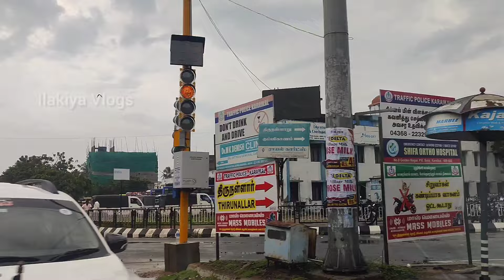தமிழில் - A Week in our LIFE | Ilakiya vlogs | Farmers daily routineWork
தமிழில் - A Week in our LIFE | Ilakiya vlogs | Farmers daily routine

🛍️No sales 🛍️

 🎯No target 🎯

  💸No investmet 💸